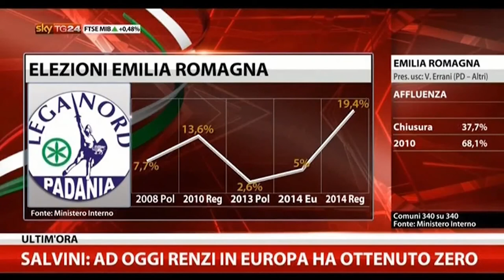EMILIA ROMAGNA - Lega Nord alternativa a Renzi, grande successo in Emilia Romagna